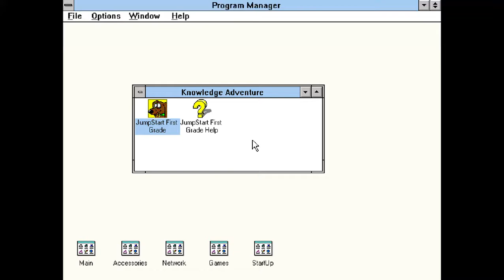JUMPSTART FIRST GRADE